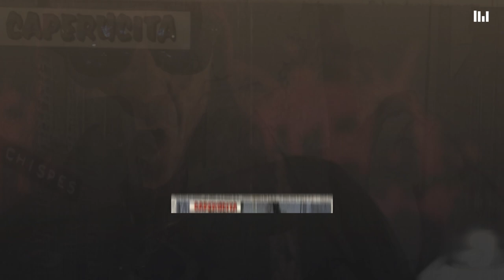Javi Chispes - Caperucita y la Guerra